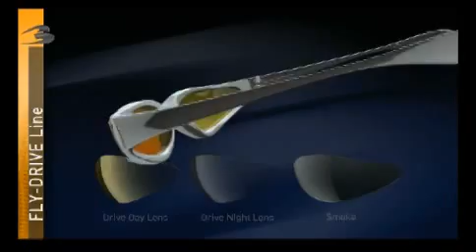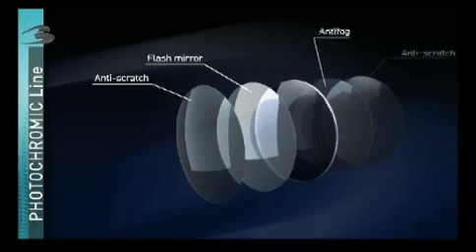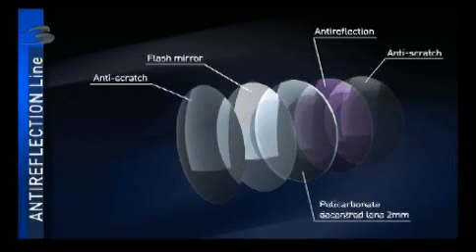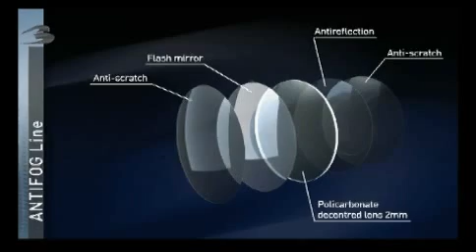Bertoni Sunglasses Available at MRP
Bertoni Sunglasses Now Available from MRP